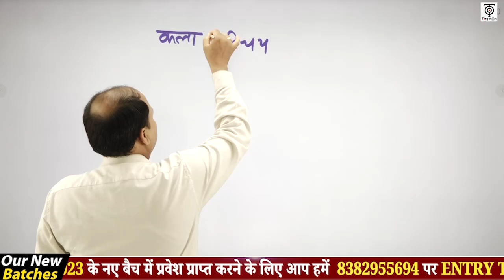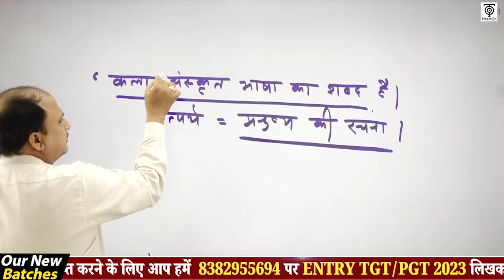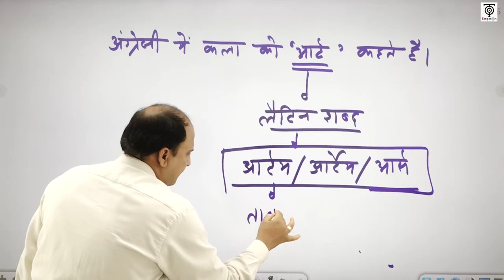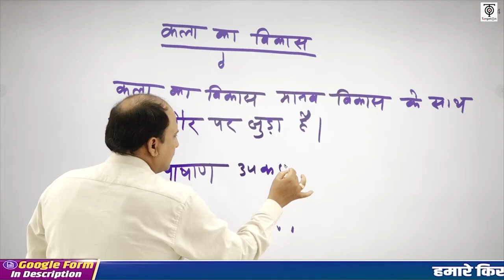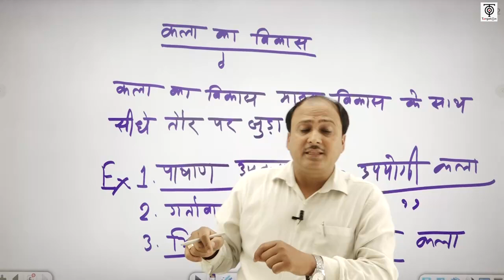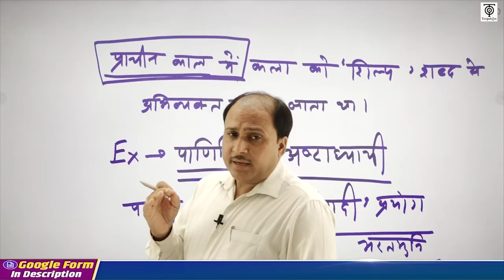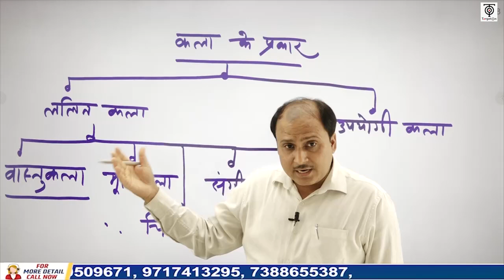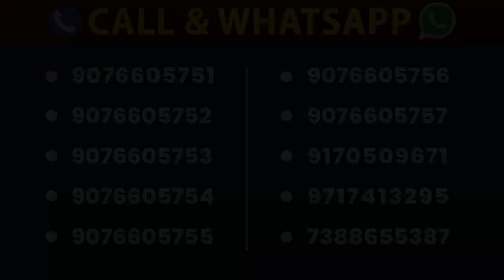UP TGT/PGT 2023 | Demo Class -1 | ART | कला का परिचय | TargetOn